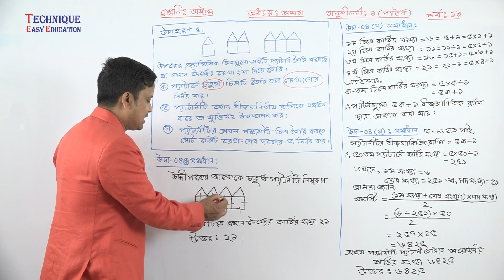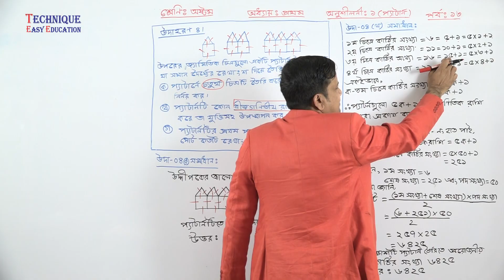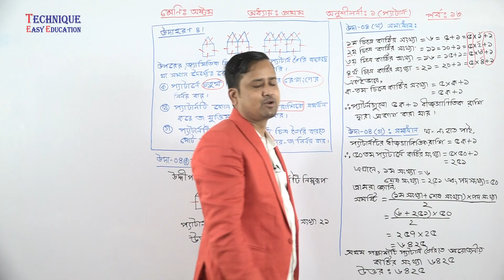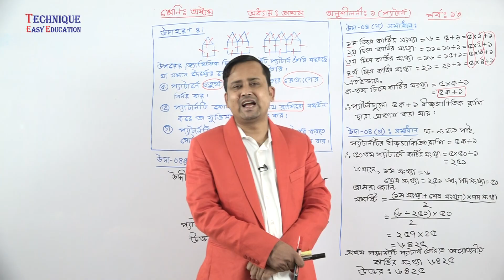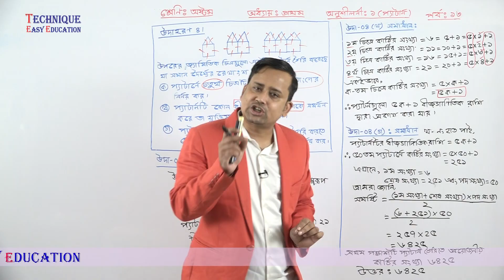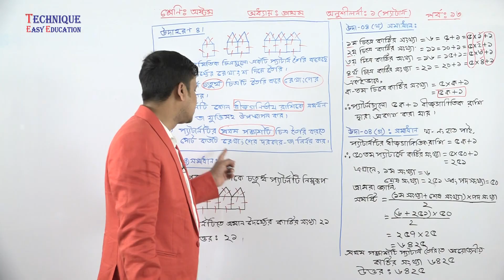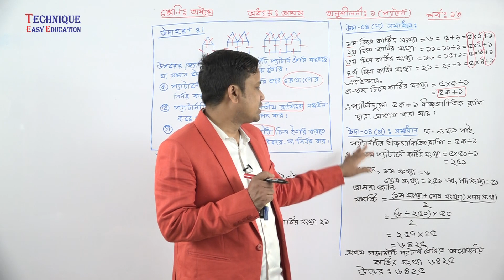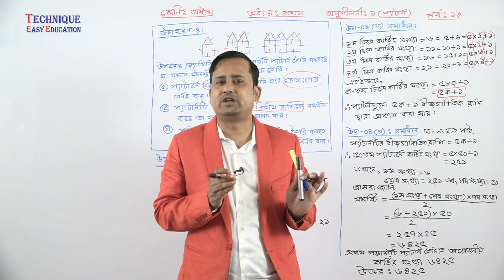23. JSC Math Chapter 1 (Part-13) ll Eight Math Chapter 1 ll Class 8 Math Chapter 1 ৮ম গণিত প্যাটার্ন